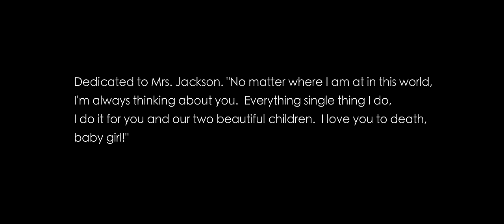Peter Jackson Thinking About You - Ft. Ria Mae (Official Video)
Peter Jackson Thinking About You - ft. Ria Mae
Directed By: Cazhhmere

For the past few weeks, 9-0-Nickel recording artist Peter Jackson has been building the buzz for his new Ria Mae-assisted single, “Thinking About You.”

Today marks the release of the official video, powered by Toronto-based, Cazhhmere.

The accomplished video director gave us some insight on the way she approached the project:

“Although the song is about love, it’s not just about a romantic love. It makes me think of love for family. Particularly my granddad who passed away a couple of years ago, and I think about him every day. I wanted to bring the multi sentiments of love to life visually for Peter Jackson and Ria Mae.”

Much like the catchy record it’s supporting, the new video is a celebration of love; embracing relationships of all kinds, for all people, from all walks of life.

Mae – who has been promoting her “Bend” single and the My Love EP it’s featured on – commented on the new release and what it means to her:

“Really excited to share this one. I think it shows a different side of both of us. I really just hope it makes people happy and that it makes people think about the love they have.”

Meanwhile, Jackson used the video outro to dedicate the video to his wife, the mother of his children.

“No matter where I am at in this world, I’m always thinking about you. Every single thing I do, I do it for you and our two beautiful children. I love you to death, baby girl!”

The Adam King-produced “Thinking About You” is HipHopCanada’s Song of the Day. You can find the song on Spotify, Apple Music and other streaming outlets.

HipHopCanada is thrilled to premiere the new Peter Jackson video below. Check it out!